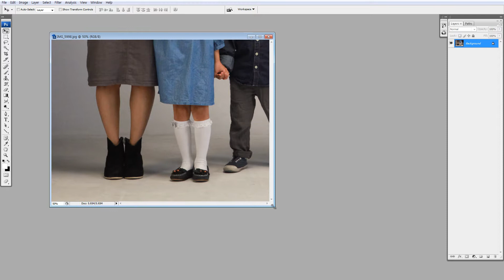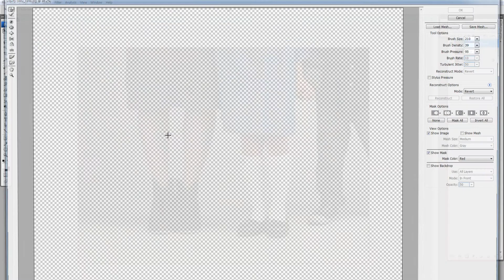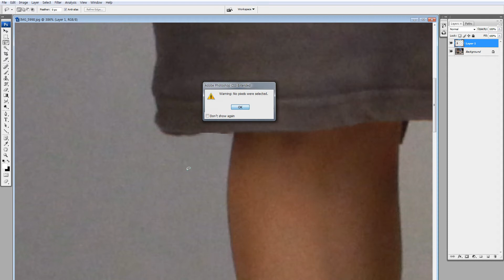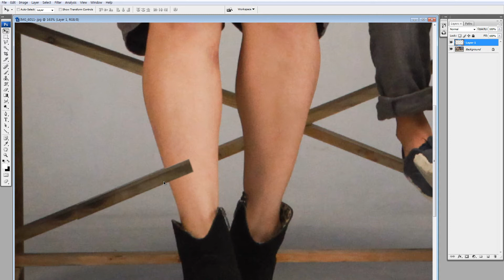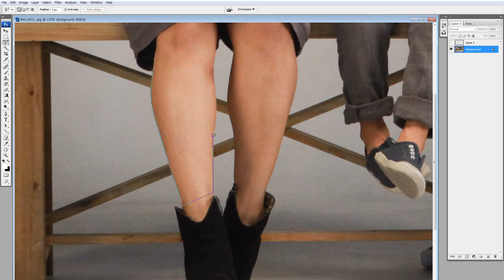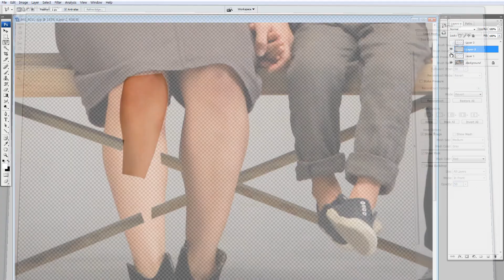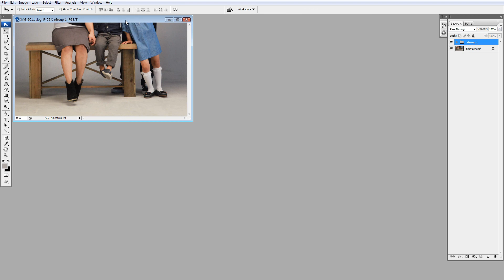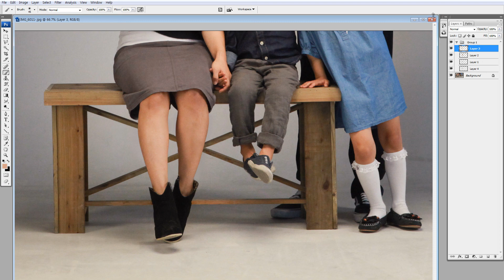인물사진 리터칭 다리보정 간단팁 -Photo Editing in Photoshop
다리보정이라고 적었지만,

사실 이방법으로 허리 팔뚝 턱선등 많은 수정을 할수 있죠 ㅎㅎ

영상 보시다가 궁금하신점 기타 문의 사항은

댓글또는 페북 페이지로 해주시면 감사하겠습니다.

헲토샵 페이스북 페이지에 오셔서 '좋아요' 눌러주시면

소식 공유 가능합니다. ^^;)/